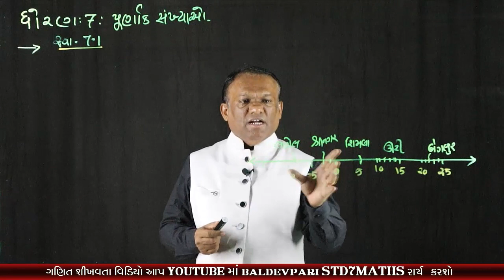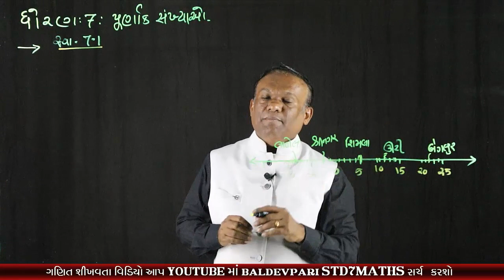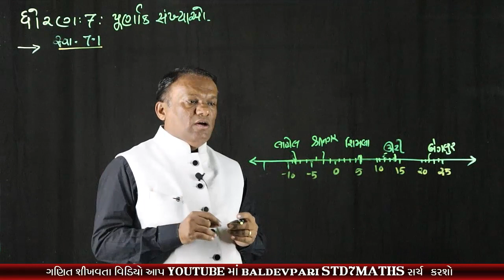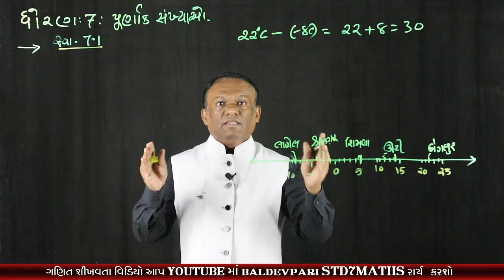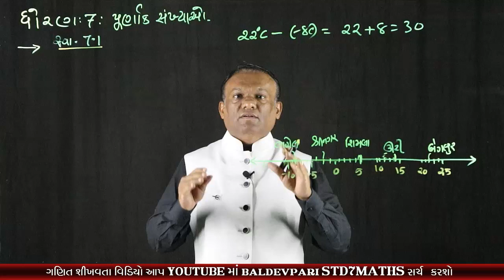STD-7 MATHS INTEGERS CH-1 Part-2 (પૂર્ણાંક સંખ્યાઑ)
નમસ્કાર મિત્રો

shorturl.at/wDLNU

/playlist?list=PLyeDqv0HTMO1nGnJ3jKClF60vKKGqT6kF

ઝડપી ગુણાકાર અને વર્ગ કરવાની ટ્રિક-1